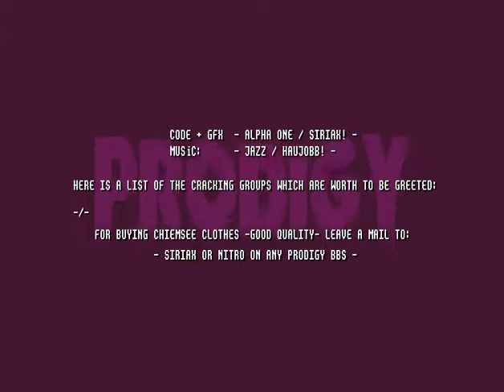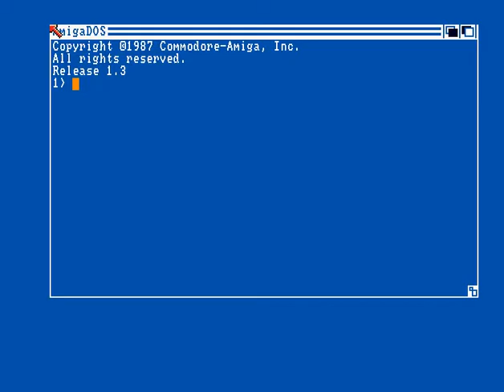Prodigy - Bangboo - Amiga Cracktro